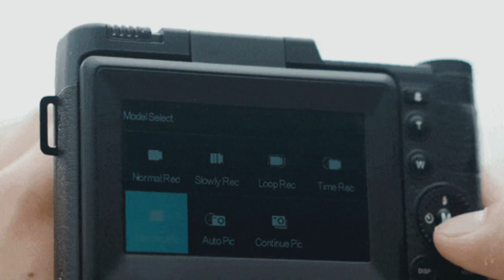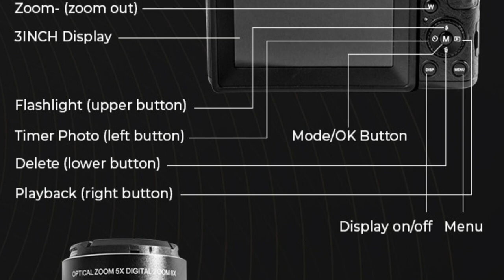AMKOV R5—Cost-effective Mirrorless Camera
A camera with a macro function capable of shooting clear photos and 4K/60fps videos & Time lapse & Snapshot videos.